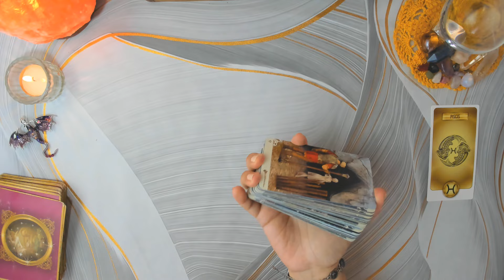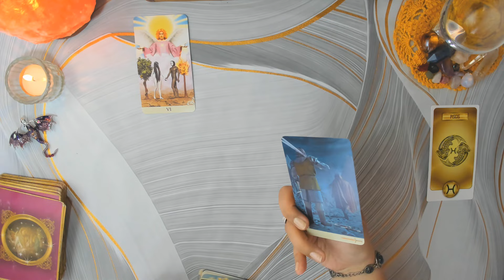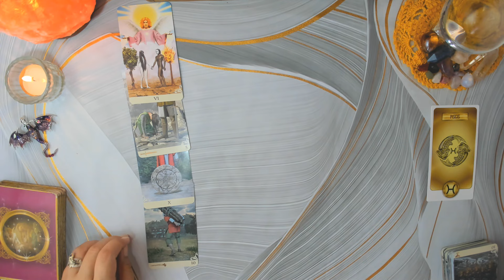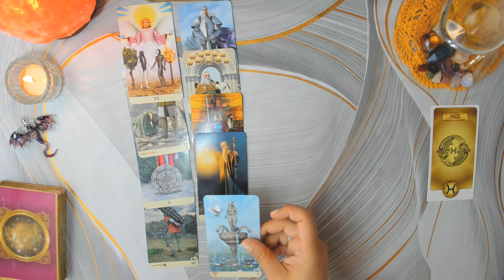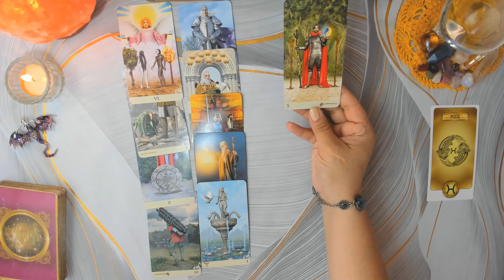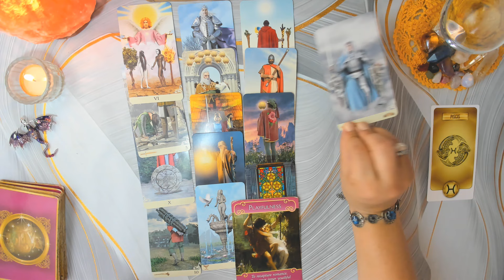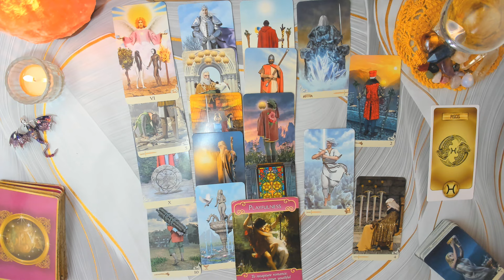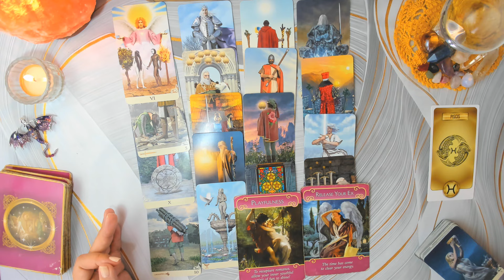PISCIS EX ♓ Mira por qué te piden soltar a este ex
Predicción Ex pareja. Qué siente, piensa y hará este mes respecto a ti? Vigencia Febrero. Aplica para sol, luna y ascendente en tu signo.

Con Contacto: 08:18
Sin Contacto: 13:08

Te invito a suscribirte en este canal de YouTube (no tengo otros), comentar, y hacer click en la campanita para que te lleguen las notificaciones de cada vez que subo una lectura nueva.

Te comento que no uso facebook, twitter, whatsapp ni otro canal de youtube o de insta.

Que este mes te guíe hacia el recuerdo de tí mismo.

Con cariño
Luz

Fondo de portada: Imágenes gratuitas tomadas de Free Pick